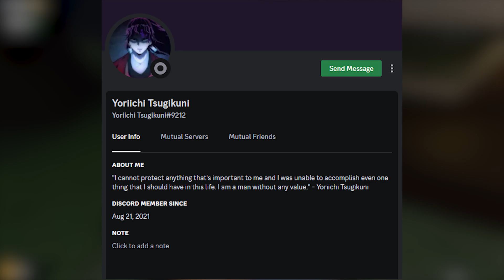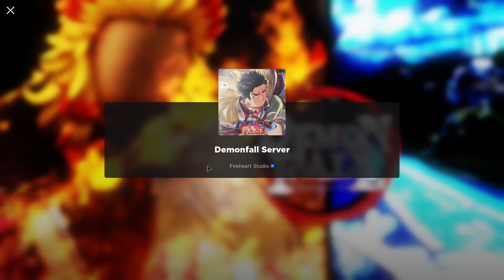[Demonfall] The Douma Experience